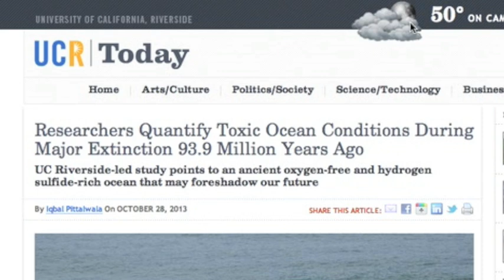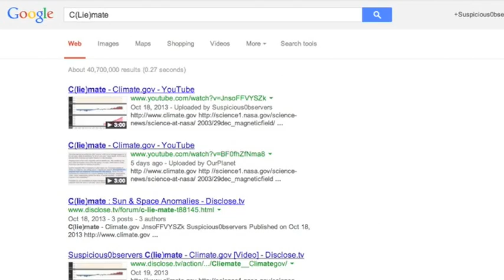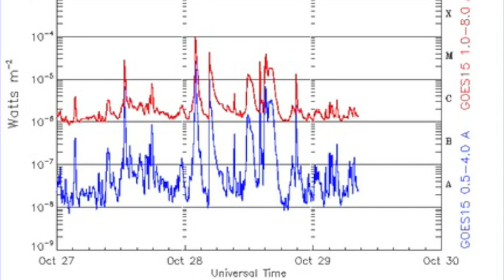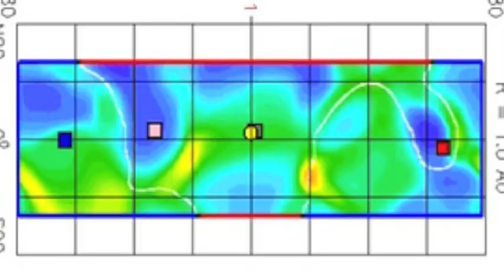5MIN News October 29, 2013: ISON, C(Lie)mate, Spaceweather